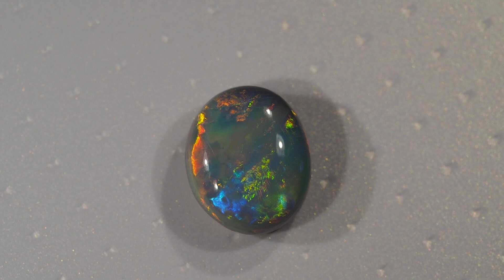Яркий темный австралийский опал 2 карата